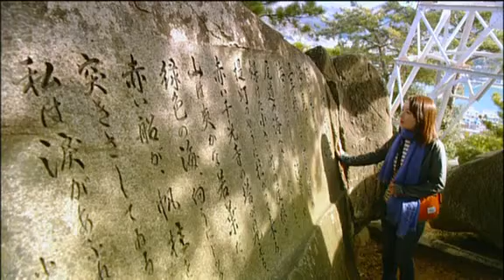３Ｄ ＯＮＯＭＩＣＨＩ french ＃１